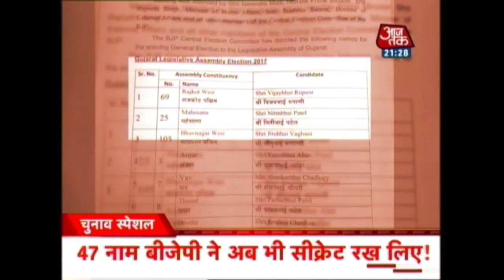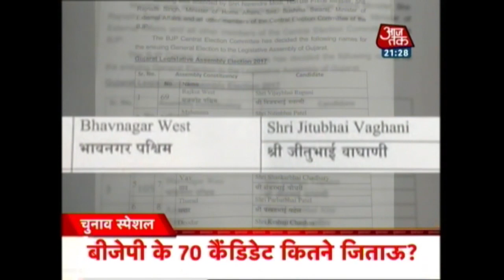Khabardaar | Dear Farooq Abdullah, Take A Look At The Latest Events In Your Beloved PoK!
Farooq Abdullah made a controversial statement by saying that Pakistan is not wearing bangles if India tries to take PoK. But, Farooq Abdullah is unaware of the latest events in PoK where the masses have taken to streets to protest against an unlawful tax imposition.